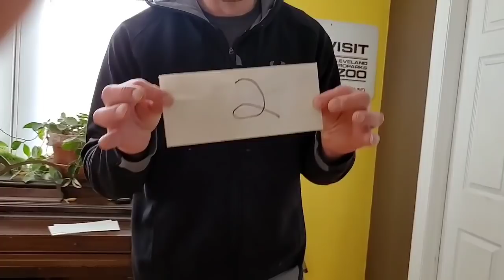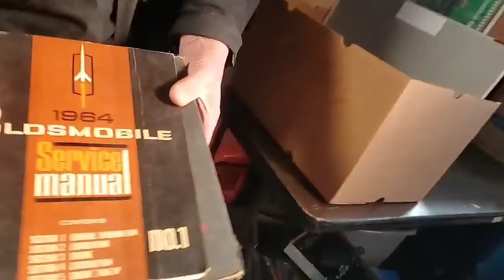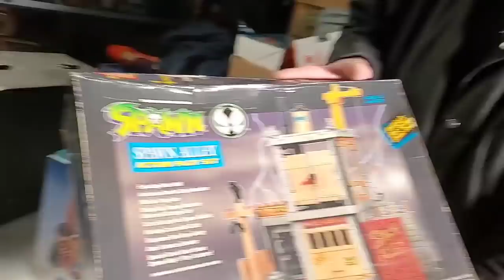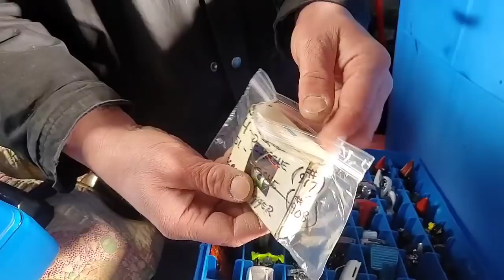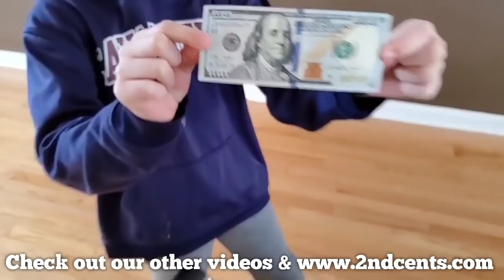Challenge: Father vs Son ABANDON storage unit unboxing, WHO WON?? (You comment could win you cash$)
Father vs son unboxing video on Super Bowl Sunday 2021! You can also pick a number 1 - 100 and have a chance to win a cash prize! Yes CASH 💸 MONEY! Father vs son unboxing challenge 2 and you won't believe this incredible YouTube battle.